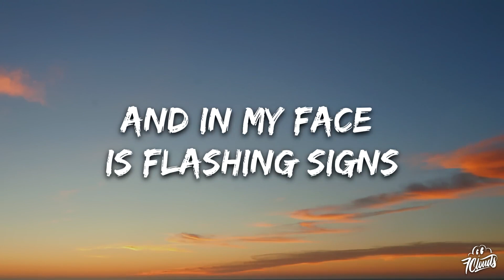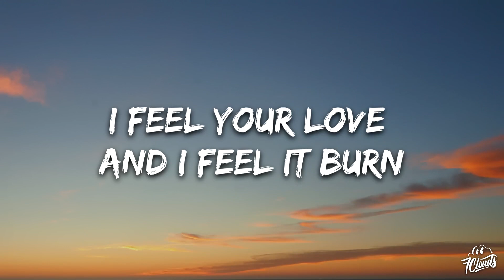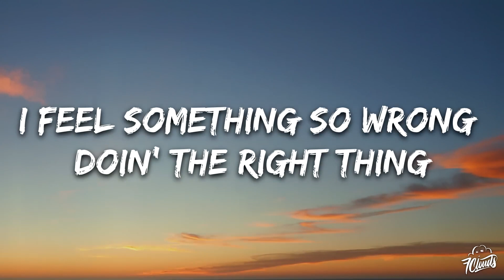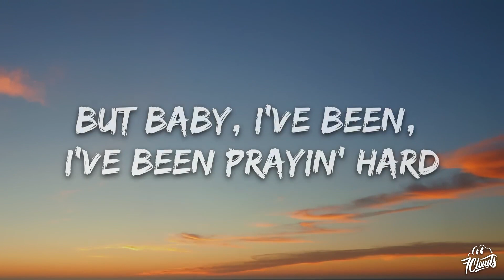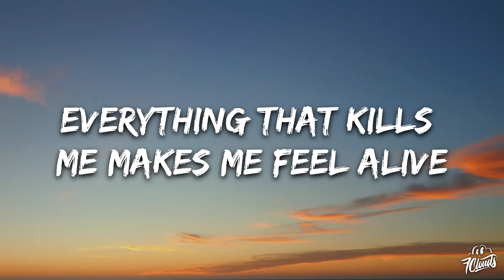Counting Stars Lyrics song 🎤|| OneRepublic